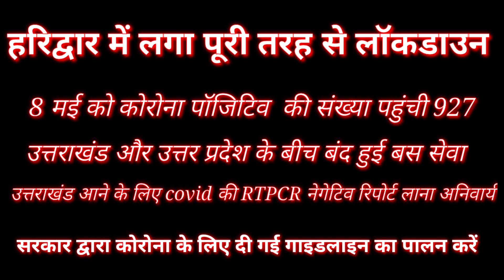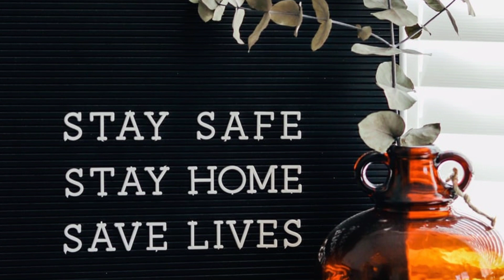हरिद्वार में लॉकडाउन हुआ सख्त। हरिद्वार लॉकडॉउन की संपूर्ण जानकारी। Lockdown In Haridwar। Covid 19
Hello friends

                I am Amit Chandra walcome to my YouTube channel travel to uttarakhand...

friends aaj ki is video mein main aapko Haridwar mein Lockdown 9 Mai 2021 mein kis prakar se hai vah video ke madhyam se dikhaunga aur bhi Haridwar ke bare mein jankari aapko is video mein milegi Haridwar mein Corona ki kya sthiti hai vah jankari bhi aapko video mein milegi aap video ko pura dekhen video achcha Lage to video ko like Karen aur channel ko subscribe jarur Karen

हरिद्वार में लॉकडाउन हुआ सख्त
हरिद्वार लॉकडाउन की संपूर्ण जानकारी
Lock down in Haridwar
Lockdown In Haridwar
Haridwar lockdown
Lockdown main Haridwar ki video
Lookdown mein Haridwar kaise jaen
Haridwar Lockdown 2021
Haridwar ki latest news
Travel to Uttarakhand
Haridwar
Haridwar ki video
Kya lockdown mein Haridwar ja sakte hain